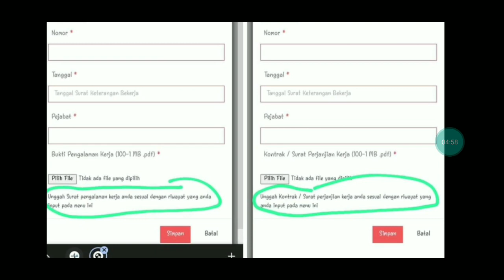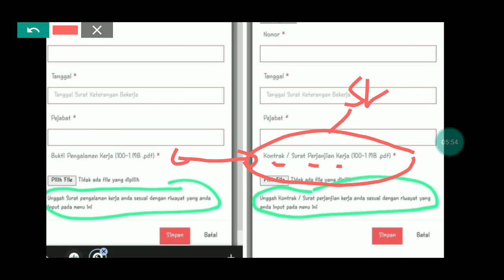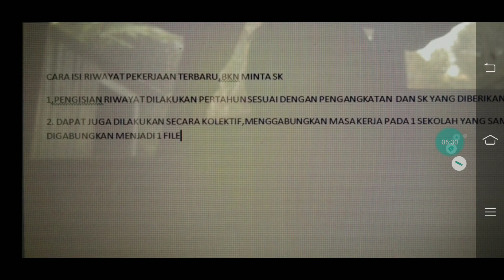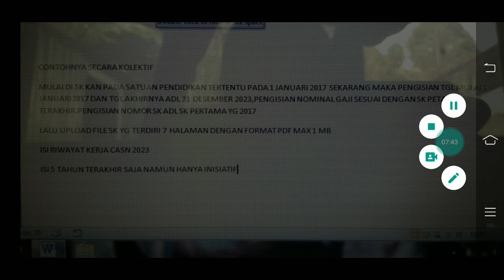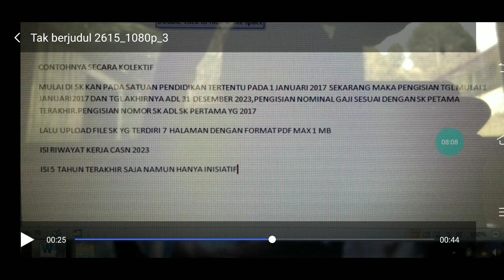CEK AKUN SSCASN !! INFO TERBARU BKN UNTUK P1 P2 P3 PERIHAL BATAS RESUME SSCASN 2023